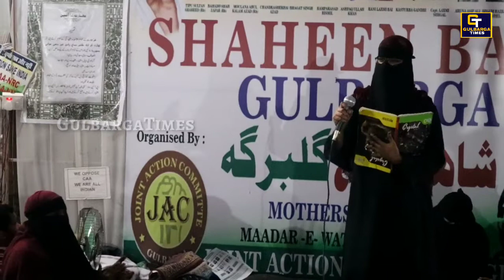Gulbarga Shaheen Bagh as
Gulbarga_Shaheen_Bagh Protest Against CAA NRC NPR